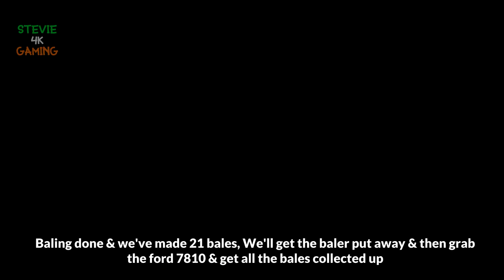Bally Spring/#1/Mowing Grass/Tedding/Raking/Baling Hay/Collecting Bales/FS22 4K Timelapse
Hello & welcome to a new series on Bally Spring, Bally Spring is an Irish map by mod creator Irish Connor & can be downloaded from eireagri.net

We own a small dairy farm with some grass fields around it, We own some cows & chickens, Most of our equipment is old & is the typical irish equipment used around me while I was a young boy growing up.

We start the day with mowing 4 of the small grass fields, We then tedd & rake up all the hay & get it all baled up, We collect all the bales & just leave them in the shed while we go have some lunch

Songs used under licence from epidemic sounds

1) From The Cliffside - Tape Machines 00:00.

2) Closer To Me _ Onda Norte 03:06.

3) Side By Side - Tomas Skyldeberg 06:12.

4) Everything Shines - Tomas Skyldeberg 09:18.

5) The Wave - Onda Norte 12:24.

6) Milkyway - Sum Wave 15:31.